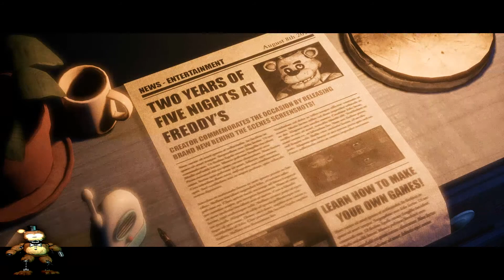EL PEOR SUSTO DE MI VIDA!!! The Joy Of Creation #2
HERRAMIENTAS ÚTILES PARA DF!

"Muy buenas a todos Sobrevivientes! Yo soy Striker y espero disfruten del video!! pronto habra mas contenido! no olviden dejar un pequeño LIKE ayuda bastante! y cualquier opinion sugerencia o critica la pueden dejar en los comentarios o en mi cuenta de DF Striker14"

UN SALUDO y nos vemos en la proxima ;)